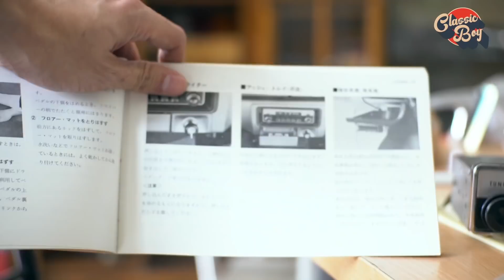Classic Boy EP.2 | เปิดกรุกูรู ล้วงความลับอู่รถ Retro & Classic ที่ " ปิยะ การช่าง "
Classic Boy
รายการที่จะขอเป็นทั้งจุดเริ่มต้นของการเรียนรู้ การให้ข้อมูล และการสื่อสารสำหรับพี่ๆ น้องๆ เพื่อนๆ ในวงการรถ Retro & Classic เพื่อให้ทั้งผู้ที่เป็นเจ้าของรถอยู่แล้ว และผู้ที่กำลังอยากจะได้มาครอบครอง ได้รับประโยชน์ ความบันเทิง และความสนุกสนานอย่างเต็มที่

หากผิดพลาดประการใดขออภัยมา ณ ที่นี้ และทางทีมงานยินดีน้อมรับฟังคำคอมเม้น ติ ชม อย่างเต็มที่ครับ

Produced by MEHEY FILM Co.,Ltd ( บริษัท มีเฮ ฟิล์ม จำกัด)
สนใจโฆษณา หรืองานผลิตสื่อ ติดต่อ